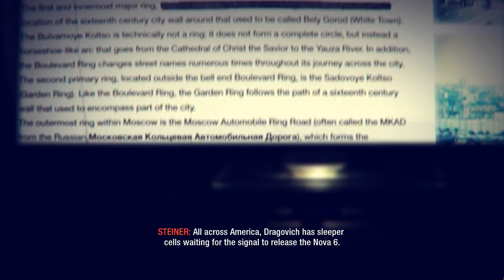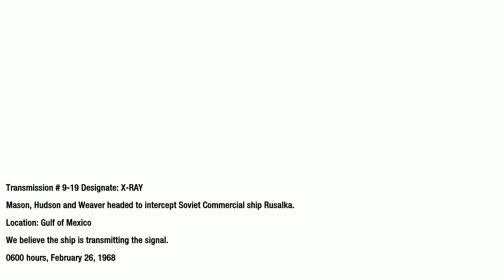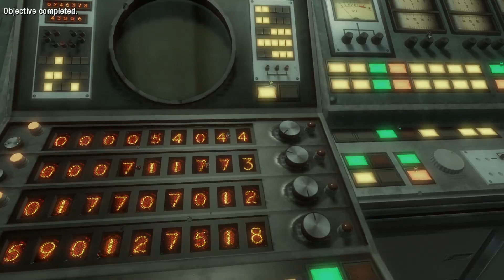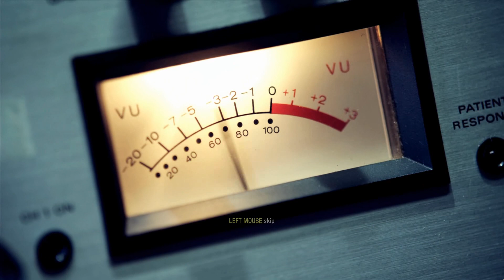Call of Duty: Black Ops - Redemption #15